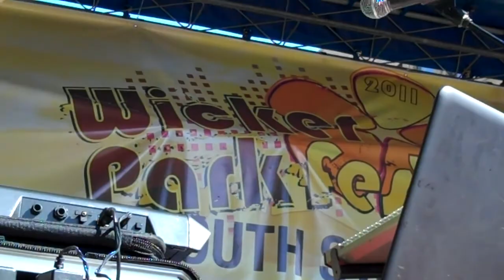Break Science at Wicker Park Fest 2011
raged on 7.23.11,